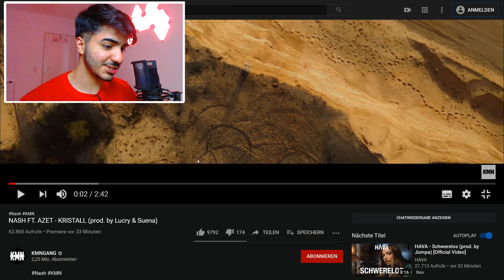DIE STELLE IST WILD 🔥 NASH FT. AZET - KRISTALL - Reaction